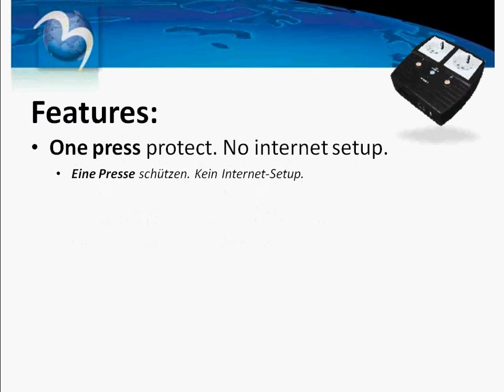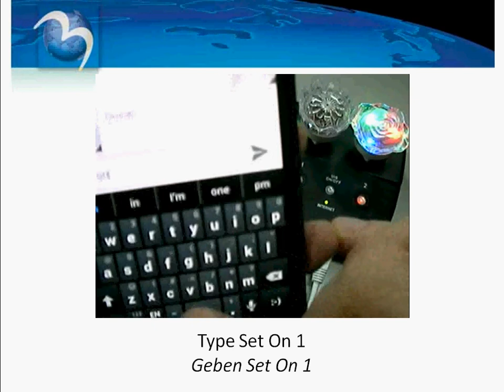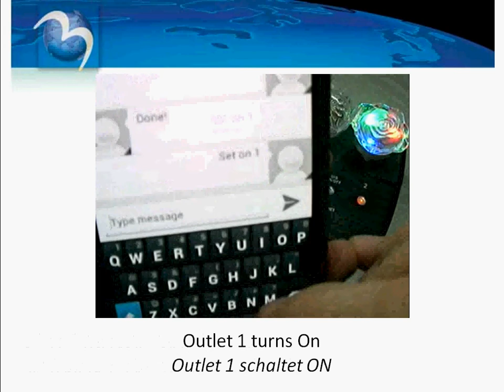MSNswitch: Auto Power-Cycle Crashed Network Device (model: UIS-323f)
MSNswitch is designed to automatically power-cycle either one or both of its outlets when either;
a) internet connectivity is lost (resets Router/Modem to restart it), or
b) the network device being monitored is no longer responding in LAN.

It can also be used to;
a) remotely control outlets via instant messaging tool like Google Talk (Gtalk), or a Web User Interface.
b) perform scheduled power On / Off / Reset

MSNswitch is useful where the internet connection and accessibility to a remote site is critical.  It can be setup so that when the remote broadband / cable / DSL connection drops or if the remote router freeze-up, it will auto reset the router to re-gain connectivity.